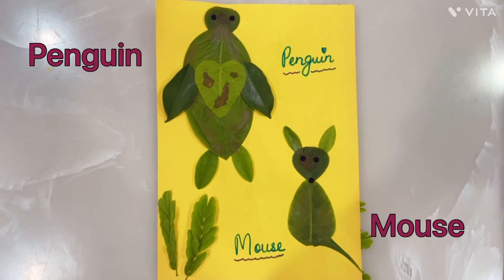Animals with leafs, Birds with leafs, Leaf Art, Art and Crafts